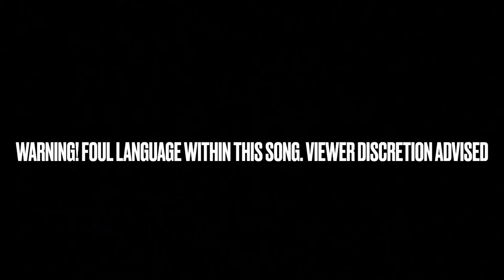Cage The Elephant - In One Ear - Railfanning Music Video